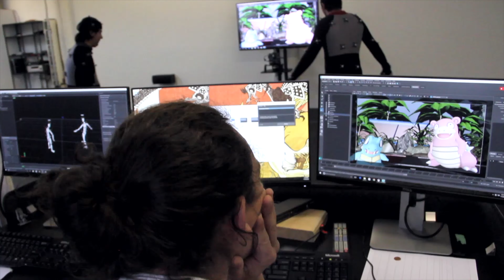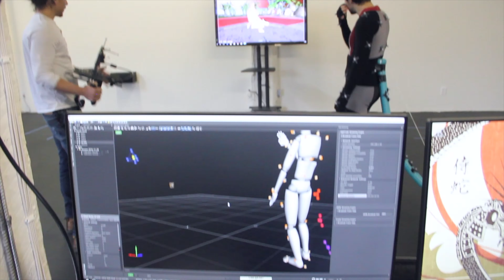Motion Library Featured Publisher: The Sawmill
The Sawmill (Injustice 2, Lord of the Rings, Tron: Legacy) shows us their studio and talks about their work and why they're part of the Motion Library.